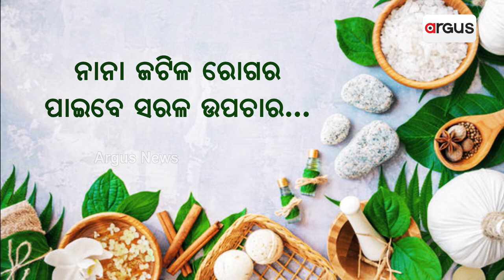Slipper Thrown At Kannada Actor Darshan